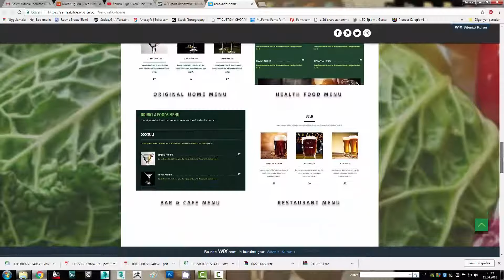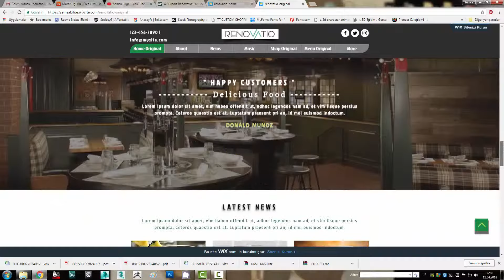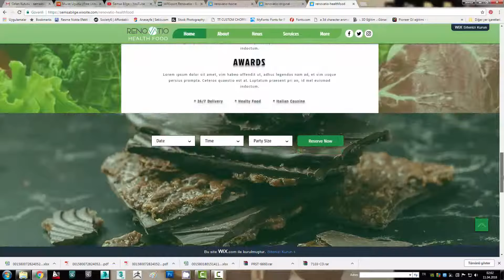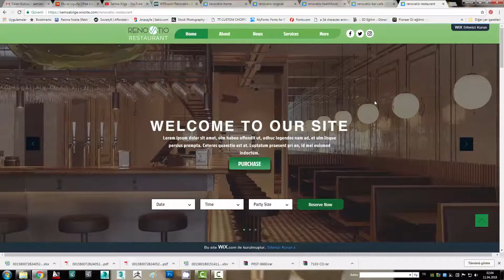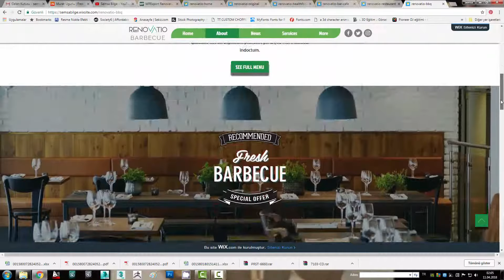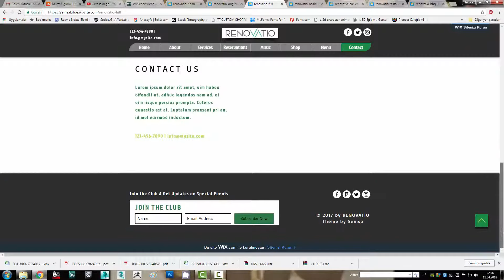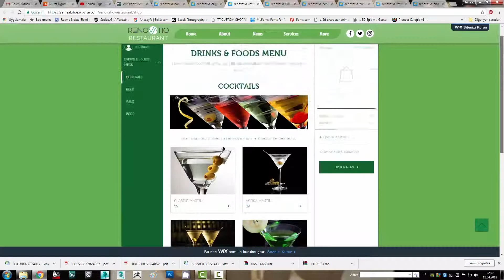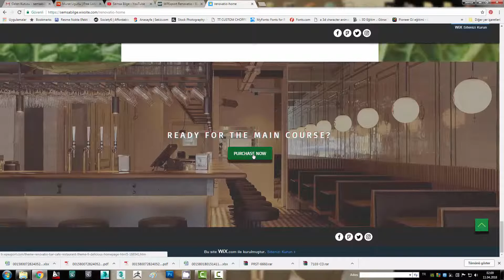Semsa Bilge - Bar, Cafe, Restaurant Web Theme - 6 Delicious Homepage (Wix)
Web Design

Created Time : 6 Days